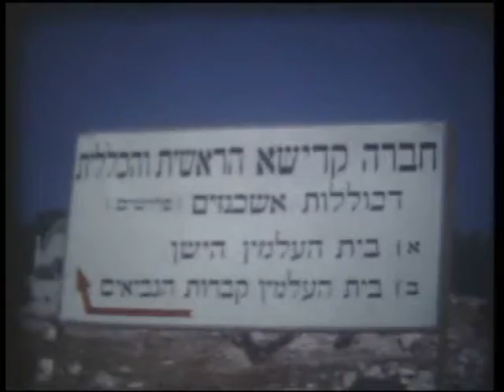Mt. Olives - Chaya-Feiga Fellman's grave, 1968